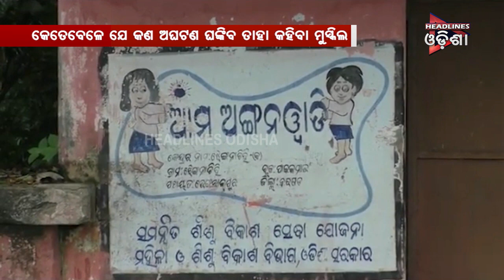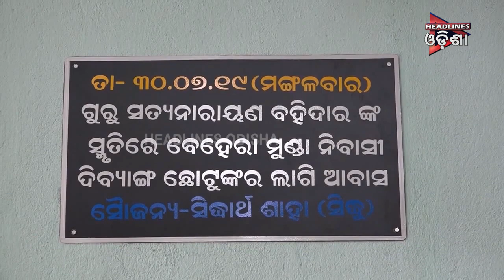ଆପଣଙ୍କ ଗାଁ ଆପଣଙ୍କ ଖବର ଭାଗ -୨...11/08/2019